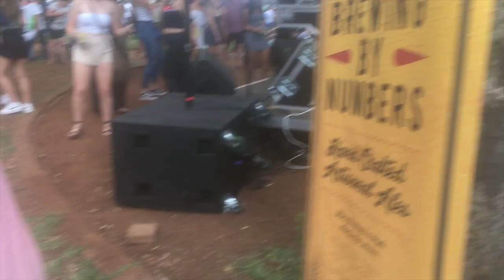VLOGMAS DAY 2 - HANGING OUT WITH FAMILY | South African Youtuber